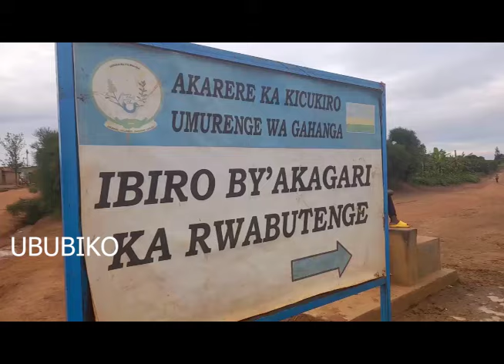Kigali: Hagaragaye umurambo mu muhanda